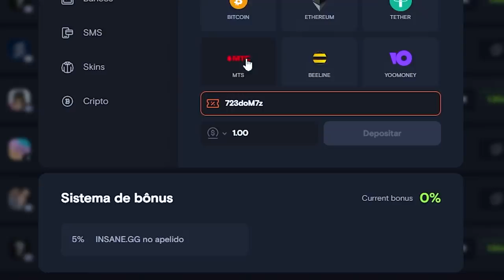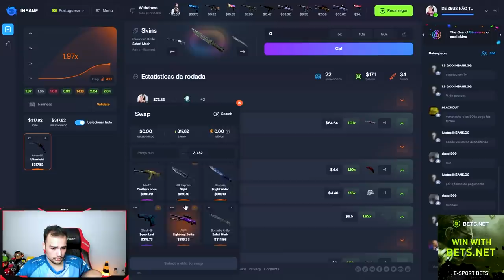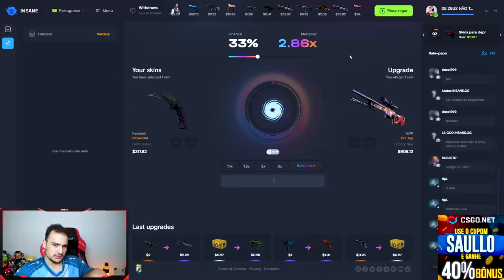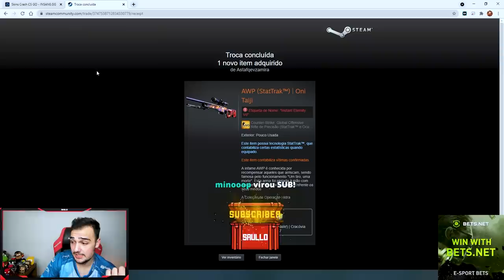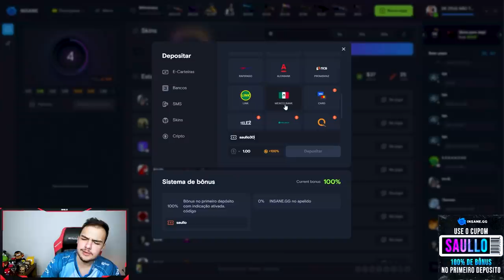Ganhei essa AWP super RARA que MUITOS não conhecem no CSGO ( AWP CHINESA )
Arrisquei muito, mas ganhei a skin que eu queria no CSGO!